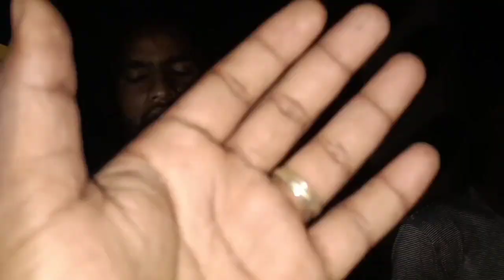क्रोधित समशान घाट 😰 part -1 😳 vlogfonil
क्रोधित समशान घाट 😰 part -1 | भूतो ने किया हमला 😳 vlogfonil ‎@RkRHistory

Pakistani haunted vlogs
haunted guru ji
horror stories
horror stories hindi
horror vlog
bhoot
horror video
haunted vlog
om vlogs horror
rkr history new video
s k haunted vlogs

Important Notice
This channel only reaches you and the stories that
happen in real life. Our aim is not to hurt any caste,
religion or community. Weak hearted videos are not
seen and children are away and you can also watch
to the channel that likes the true event, so let's
today again in the city of ghosts and see vlogs of nil